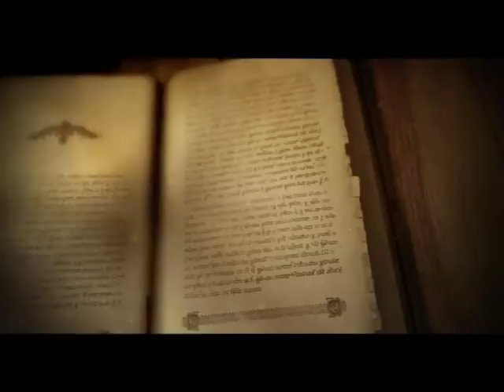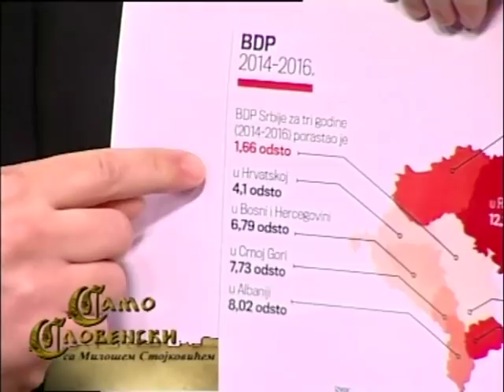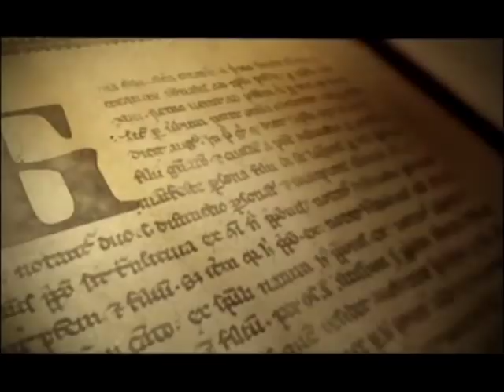SAMO SLOVENSKI 11.12.2017. MILAN STAMATOVIĆ, MILOŠ JOVANOVIĆ, MIROSLAV ALEKSIĆ